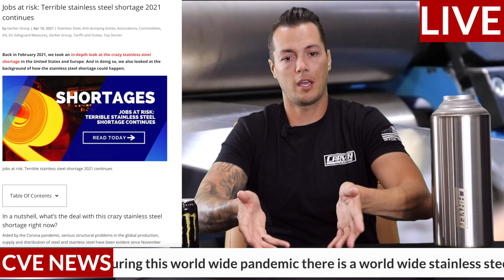Carven Exhaust Breaking News EP. 2 Material Shortage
World Wide Stainless Steel Shortage

For the customers that have been waiting for there orders
We dive deep into the topic and understand the situation.

We produce everything in house. We don't order pre made cat back kits or mufflers we literally build them here in SoCal Corona CA